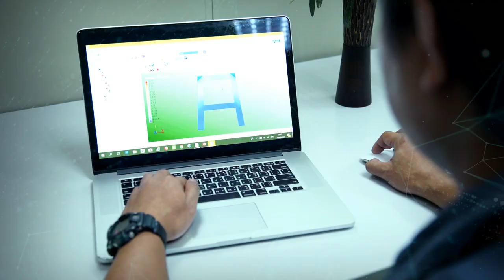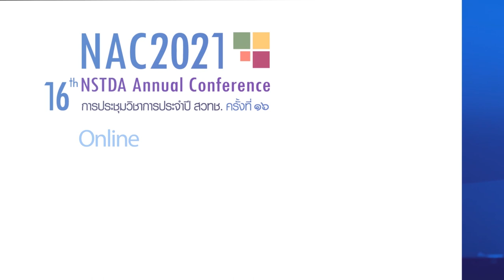NAC2021 - งานประชุมวิชาการประจำปี สวทช. ครั้งที่ 16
สวทช. จัดงานประชุมวิชาการประจำปี ครั้งที่ 16 หรือ 16th NSTDA Annual Conference: NAC2021 ขึ้น ระหว่างวันที่ 25-30 มีนาคม 2564 ในหัวข้อ “30 ปี สวทช. ขับเคลื่อนเศรษฐกิจ BCG เพื่อการพัฒนาที่ยั่งยืน” (STI Driving BCG Economy for Sustainability)

ภายในงานประกอบด้วยการนำเสนอผลงานของ สวทช. และพันธมิตร การสัมมนาวิชาการ การแสดงนิทรรศการ การเยี่ยมชมห้องปฏิบัติการวิจัยและทดสอบของสวทช. และบริษัทผู้เช่า และกิจกรรมวิทยาศาสตร์สำหรับเยาวชน

ลงทะเบียนร่วมงานได้ที่